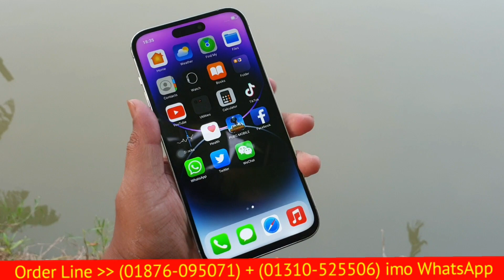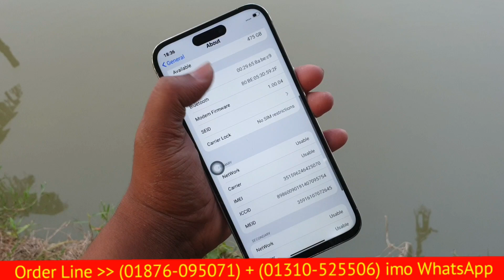নতুন বছরে শীতের গরম অফার 🔥🔥 || iphone 14 Pro Max No.1 Clone Copy Mobile || Bangla Full Review 🔥🔥🔥🔥🔥